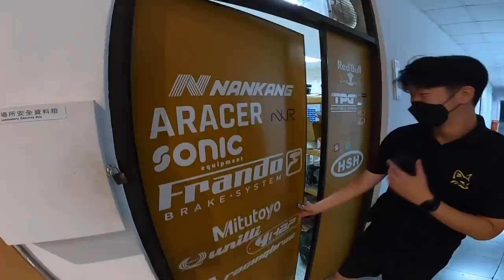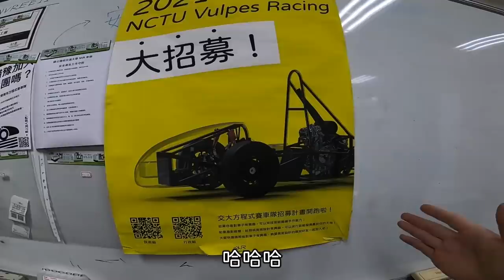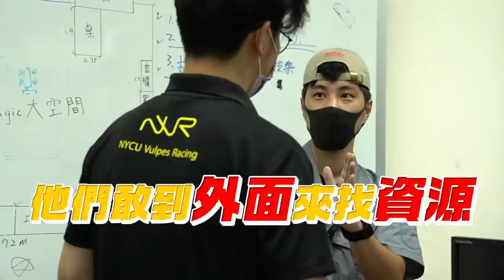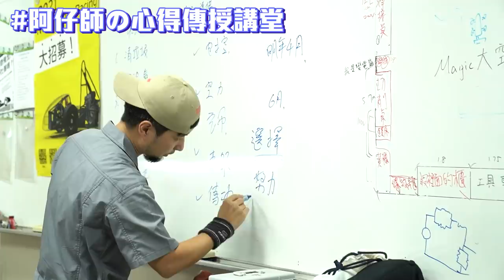合作交通大學改車計畫 去當學生的工具天使 用機車引擎改裝出四輪賽車 【超認真少年】1111 GIFTS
2021學生F1賽車冠軍團隊「竹狐造車」
有天傳來一段天花板破大洞的影片
問我們該怎麼辦...

特別感謝：momo購物網、WORX、3M

本集使用：
【WORX 威克士】13mm 20V鋰電無刷雙速電鑽(WU189.1)
【WORX 威克士】20V 鋰電無刷衝擊扳手-雙電池套裝組(WU279.1)
【WORX 威克士】20V 無刷多功能磨切機(WU690.1)
【WORX 威克士】20V鋰電無刷平面砂輪機-雙電池套裝組(WU808)
【WORX 威克士】20V 鋰電變形金剛軍刀鋸/線鋸機-雙電池套裝組(WX550.1)
【WORX 威克士】造物者 Maker-X系列 刻磨機/雕刻機 口袋小怪獸(WX739)
【WORX 威克士】20V 無刷鋰電吹風機/吹葉機LEAFJET(WG543E)
【3M】FF-402 全面體雙罐式防毒面具
【3M】PELTOR ProTac III 通訊降噪耳罩
【3M】PELTOR™ X系列
【3M】 SecureFit™ 3700OTG系列防護眼鏡 （戴眼鏡可戴）
【3M】拋光研磨工具